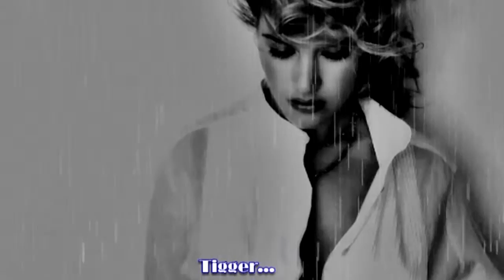The Cascades - Rhythm Of The Falling Rain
Bud Kasa สากล เก่ายังแกร่ง